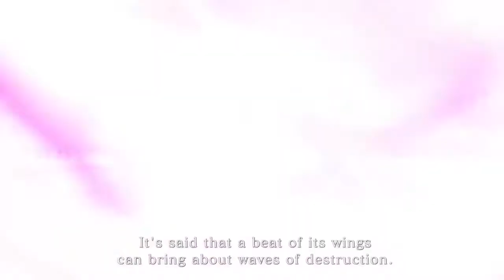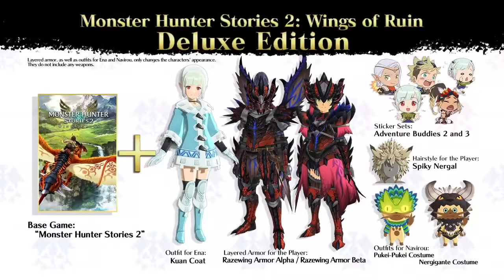Monster Hunter Stories 2 - Wings of Ruin - Extended Trailer - E3 2021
About me:
Simple guy, loves to play games!

Cheers!